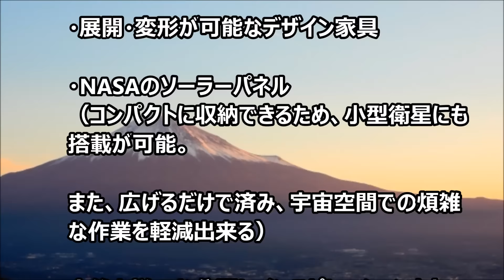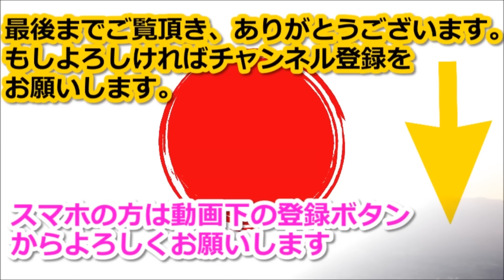ＮＡＳＡも注目折り紙の無限の可能性に外国人が興味津々！【海外の反応】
今回は、折り紙にスポットを当てた投稿からで、

紙から立体的な構造物を作る事ができ、小さく折り畳んだり、

自在に伸縮・展開が可能な折り紙の特性や仕組みが、

様々な分野で活用されていることが紹介されています。

関連動画：【海外の反応】「また日本がやったぞー！」 日本発の特殊なペンに海外ネットが大騒ぎ!!

海外の反応　日本のスマホゲームがアメリカで配信開始後わずか5時間でダウンロードランキングで1位を獲得！社会現象を引き起こすまでに！！

【海外の反応】なんとキャスターもポケモンに夢中！ポケモンGOで起きた放送事故！ゲームに夢中のキャスターが生放送中に乱入